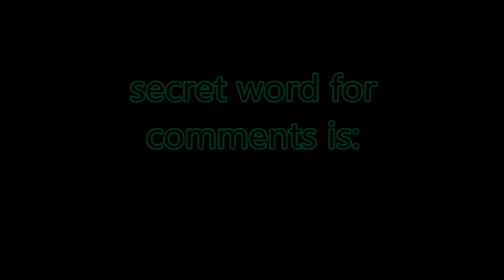VERONICA | MOVIE REVIEW *no spoilers*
(OPEN ME)

DATE OF VIDEO: Monday March 5th 2018

So many friends have said that the new movie Veronica is absolutely terrifying and there have been articles talking about how most people have to stop it halfway through because its too scary to finish. Shawna and I watch and tell you what we think!

--ABOUT US--
Our names are Jonah & Shawna, we're a couple in our 20's. Join us as we live our lives through a lens. We hope you enjoy watching our memories as much as we love making them. Ups, downs, hopes, dreams and challenges... this is the true story of my life... My Uploaded Life.

 B0E 2L0

**MUSIC**